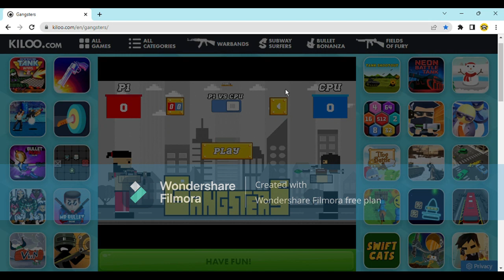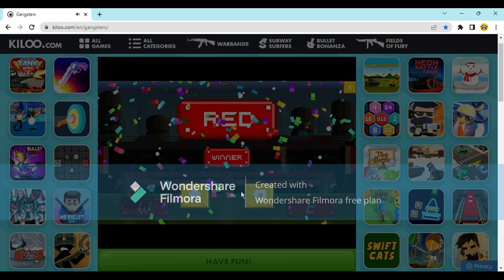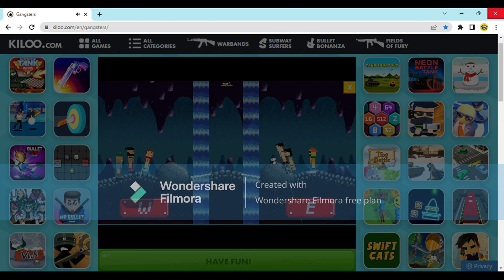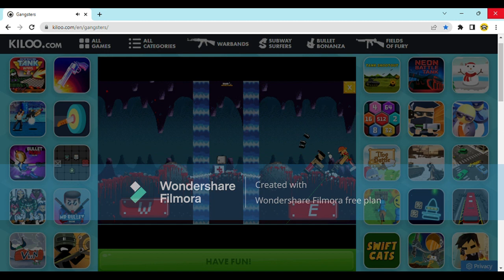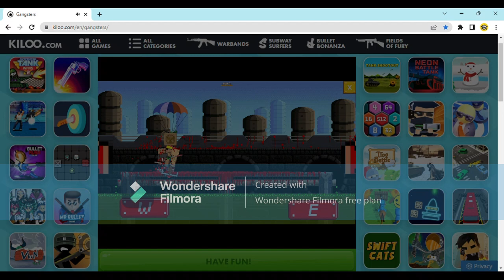Playing another random game